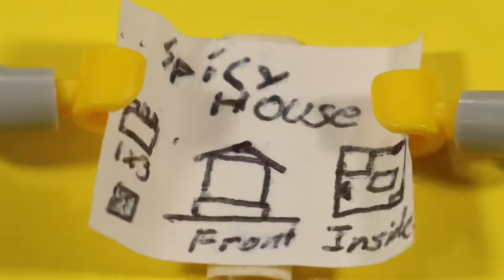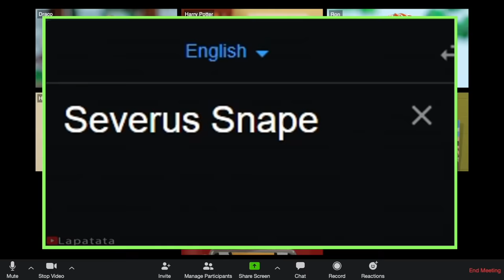FUNNIEST LEGO MEMES of 2021 | TD BRICKS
Let’s take a look back at my best stories and skits of 2021. A little treat for y’all.

Here’s the original videos:
0:00
0:15
1:00
1:33
2:01
2:33
3:07
3:21
4:10
4:36
4:53
5:26
6:06
6:22
6:36
7:00
7:42
8:21
8:41
9:15
9:38
10:04
10:26
10:37
10:44
11:10
11:45
12:17

INSTAGRAM is where you can stay updated with the channel, get special announcements, sneak peaks, and behind the scenes, and other exclusive content. Join the squad!

It is the best way to get hold of me.

I post a variety of content, from tutorials, challenges, builds, and more! Find out what interests you most!

WHAT DID YOU THINK of the video? Leave your FEEDBACK in the COMMENT SECTION below! I would like to hear from you. Stay spicy!

GEAR USED:
CAMERA: Canon 80D (main camera) or Canon M50 (backup camera)
MICROPHONE: RODE VideoMic
TRIPOD: Magnus VT-4000 Fluid-Head
LIGHTING: HPUSN Softbox Lighting Kit or Gooseneck Desk Lamps

EDITING SOFTWARE: Final Cut Pro X (FCPX)